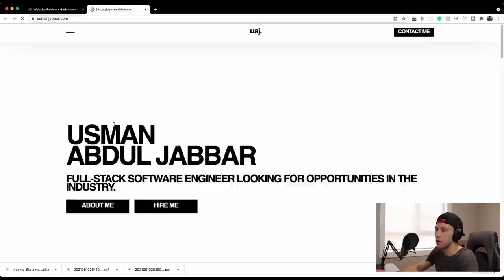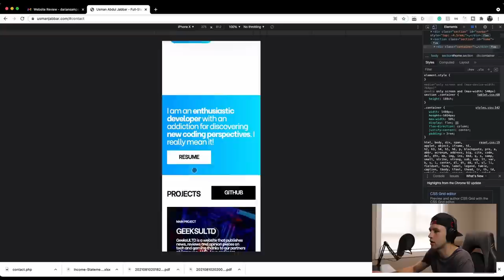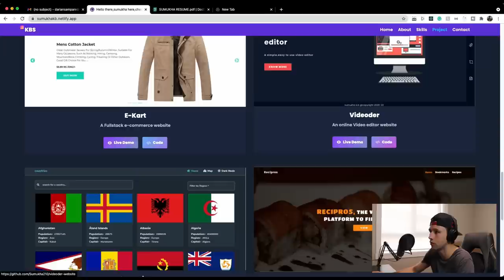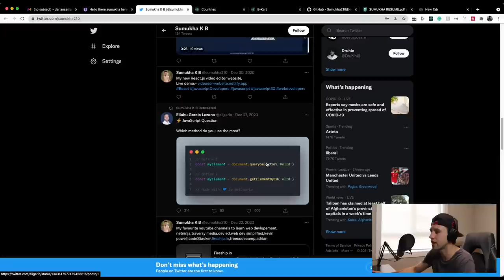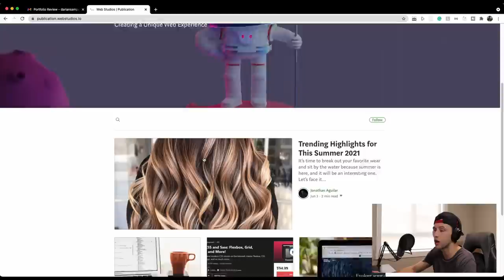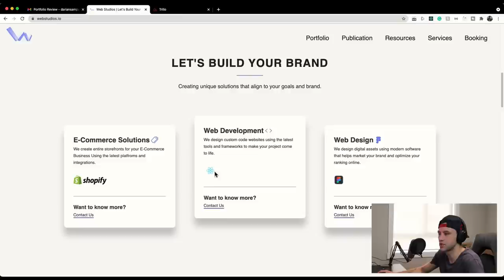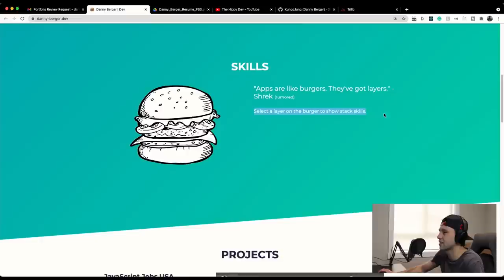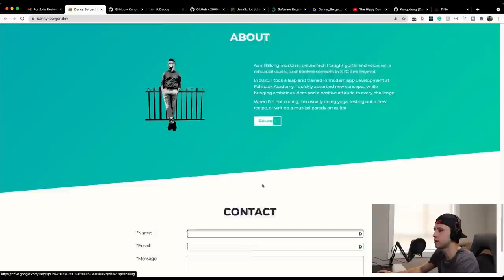Full Stack Developer Reviews Viewer Portfolios | Junior Developer Portfolio Reviews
There are a ton of Junior developer portfolios being sent into the channel and this week we have 4 more. I’ll be doing these weekly along with resume reviews starting soon so keep sending them in. If your portfolio has been sent in already, don’t worry, it’s coming up in one of the next ones!

Thanks again to everyone who sends these in. If you want your portfolio or resume reviewed, send them here: